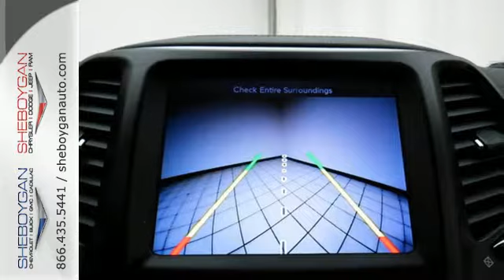New 2018 Jeep Cherokee Appleton WI Sheboygan, WI B8474 - SOLD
Year: 2018
Make: Jeep
Model: Cherokee
Trim: Trailhawk
Engine: 3.2L V6
Transmission: Automatic 9-Speed
Color: Bright White Clearcoat
Stock #: B8474
VIN: 1C4PJMBX7JD500843
Runs mint! Jeep has outdone itself with this ample Trailhawk!!! Standard features include: Bluetooth Remote power door locks Power windows with 2 one-touch Automatic Transmission 4-wheel ABS brakes Air conditioning Audio controls on steering wheel Xenon headlights Traction control - ABS and driveline Power mirrors Tilt and telescopic steering wheel Head airbags - Curtain 1st and 2nd row Passenger Airbag 3.2 liter V6 DOHC engine 4 Doors Four-wheel drive Fuel economy EPA highway (mpg): 24 and EPA city (mpg): 18 Front fog/driving lights Tachometer Compass External temperature display Dusk sensing headlights Front seat type - Bucket Reclining rear seats Split-bench rear seats Intermittent window wipers Privacy/tinted glass Rear spoiler - Lip Rear wiper Roof rack - Rails only AC power outlet - 1 Keyless Ignition - Doors and push button start Tire pressure monitoring system Descent Control - Hill descent control Overhead console - Mini with storage Clock - In-radio display Satellite communications - Uconnect Access Speed-proportional power steering Trip computer Video Monitor Location - Front... Are you looking for a Dealership you can trust and actually enjoy your car buying experiencea€¦look no further. Our Mission Statement is to treat our customera€TMs with enthusiasm in providing automotive products and services that exceed your expectations. Now many dealers may say things like this however at Sheboygan Chevrolet Chrysler we a€œwalk ita€ with pride! Our Sales personnel are non-commissioned which means we pay their wages not you! Having trouble finding that perfect vehiclea€¦please allow Sharon Alia and Crissy in our Internet Department help find it for you!